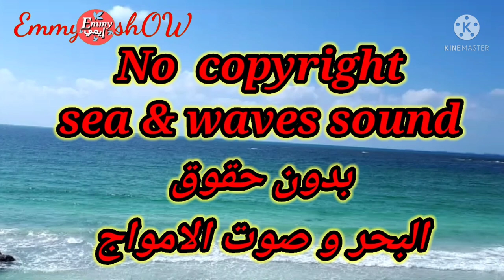من تصويرى منظر البحر مع صوت الأمواج sea view with waves sound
no copyright  amazing sea view with waves sound صوت و منظر امواج البحر   فى مشاهد ساحرة